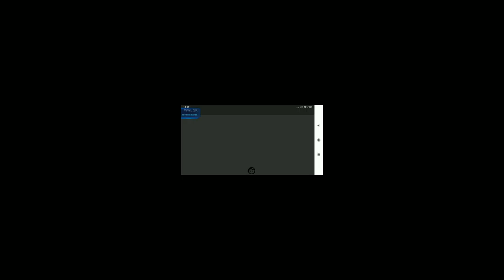wwe 2K juego completo